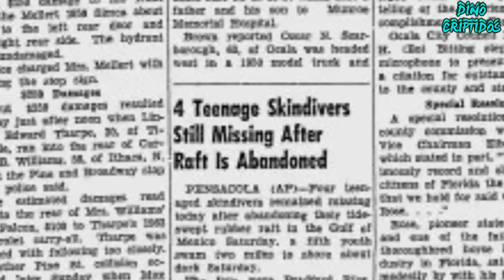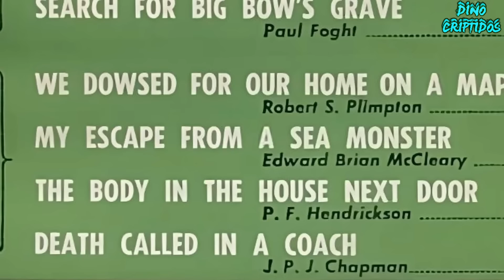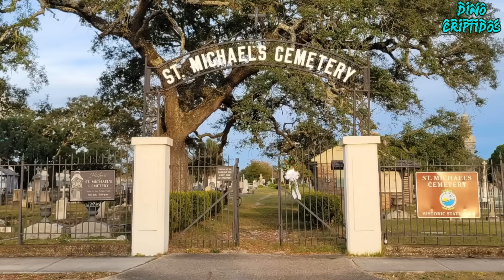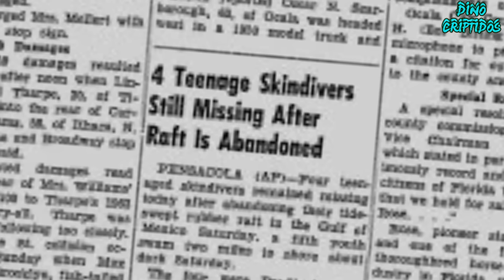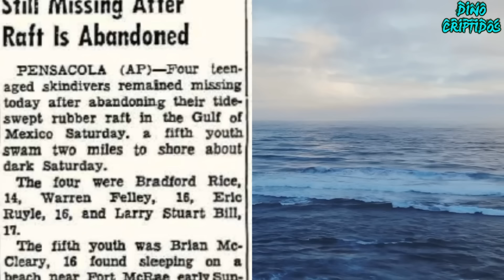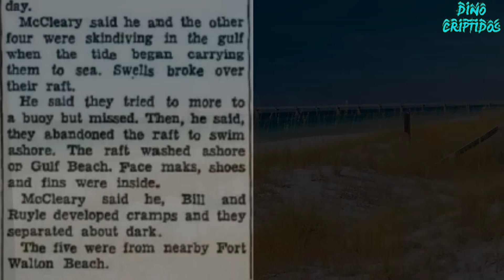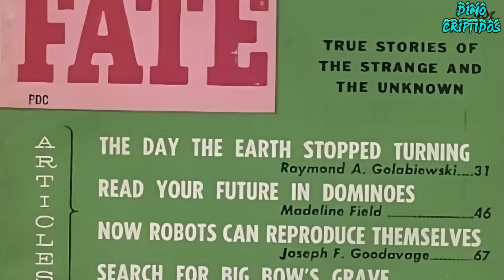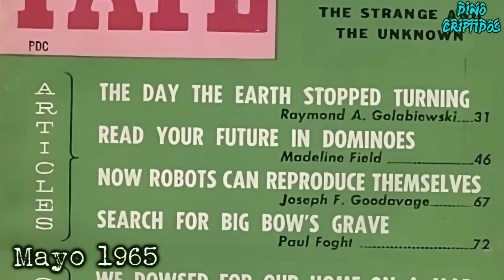SERPIENTE MARINA DE PENSACOLA: 4 Muertos por un Criptido| Criptozoologia (REEDITADO)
Temporada 09 - Episodio 38: (Reeditado) Esta historia es real. La Tragedia del Pensacola Pass en Florida, a dejado mas preguntas que respuestas. ¿Es este incidente, el primer caso de un ataque de Criptido confirmado? ¿Qué fue lo que termino con la vida de 4 jóvenes en 1962? Aquí toda la información sobre esta increíble historia!